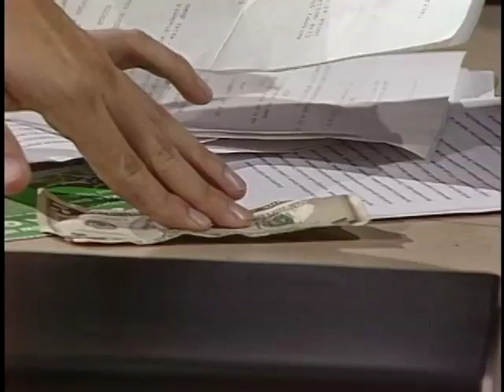The Bribe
Sketch comedy is the greatest genre of all time. Especially when done like this one of two takes of Brian Taylor Presents: The Bribe